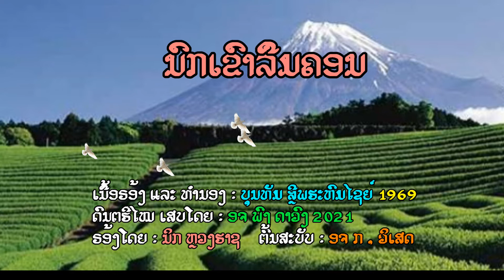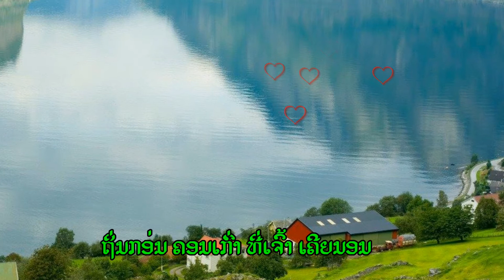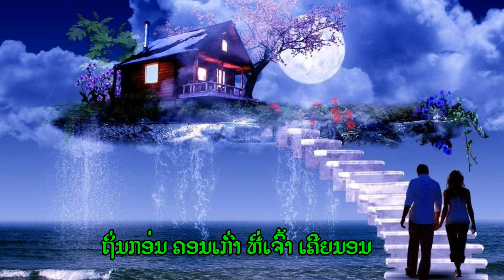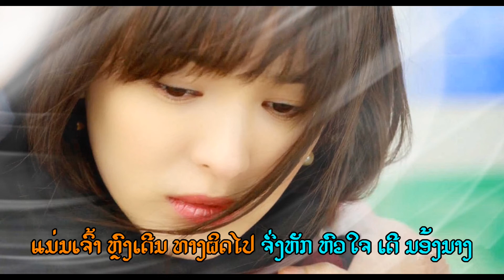ນົກເຂົາລືມຄອນ Nok Khow Leum Khorn 2021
ນົກເຂົາລືມຄອນ :
ເນື້ອຮ້ອງ & ທຳນອງ : ບຸນທັມ ສຼີພຣົຫ໌ມໄຊຍ໌ (1969)
ນັກຮ້ອງຕົ້ນສະບັບ : ກ. ວິເສດ

1) ນົກເອີຍນົກເຂົາ ຂອງເຮົາເກົ່າກ່ອນ
ເຈົ້າພາກຈາກຄອນ ຫຼົງຄູ່ໄປຢູ່ແຫ່ງໃດ
ເຈົ້າຖືກລໍ້ລວງຕິດບ້ວງພານ ຫຼືຜູກສັມພັນຄອງຄູ່ໃໝ່
ຈຶ່ງຫຼົງລືມໄລ ບ່ອນເຄີຍສຸກສັນ

2) ນ້ອງເອີຍນ້ອງນາງ ເຄີຍຄຽງຂ້າງຢູ່
ກ່ອນເຄີຍຊື່ນຊູ ພົບຄູ່ໃໝ່ປ່ຽນແປຜັນ
ເຈົ້າລືມຣົດຮັກທີ່ດື່ມດໍ່າ ເຈົ້າລືມນໍ້າຄຳເຄີຍຍຶດໝັ້ນ
ຮ່ວມອະທິຖານ ຮັກກັນຈົນຕາຍ

• ຖິ່ນກ່ອນຄອນເກົ່າ ທີ່ເຈົ້າເຄີຍນອນ
ເຫຼືອເປັນອະນຸສອນ ແຫ່ງຄວາມຫຼັງເຕືອນໃຈ
ເຫັນຊາກໝອນຮ້າງທີ່ນາງໜຸນ ຫອມກິ່ນເນື້ອອຸ່ນຍັງຈຳໄດ້
ເຄີຍຈູບລູບໄລ້ ນວນນາງ

3) ນ້ອງເອີຍນ້ອງນ້ອຍ ຂ້າຄອຍເຈົ້າຢູ່
ກັບເຖີດຍອດຊູ້ ຂ້າຢູ່ໂດດດ່ຽວອ້າງຫວ້າງ
ແມ່ນເຈົ້າຫຼົງເດີນທາງຜິດໄປ ຈົ່ງຫັກຫົວໃຈເດີ້ນ້ອງນາງ
ຖິ່ນກ່ອນຄອນຫຼັງ ຍັງຄອງຍັງຄອຍ...